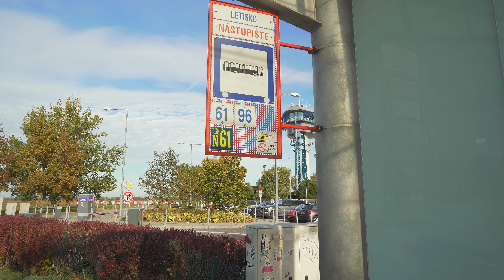Slovakia, Bratislava, bus 61 ride from Nám. F. Liszta to Airport ( 2 of 2 )